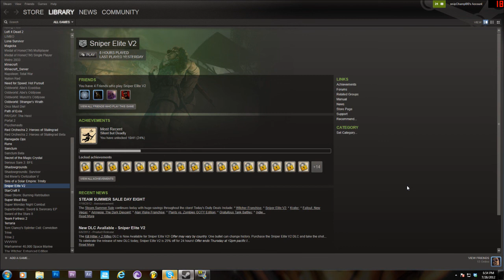PC and Console Gaming and Steam Sales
pc gaming has never been better than what it is today with digital distribution and all of the capabilities that the pc games have. Console gaming is always great as well with a direct stream lined experience for your everyday gamer. Enjoy PC and Console gaming both but over the last several months I have been transitioning towards pc gaming once again. Steam Summer Sale was great and there were some great deals..